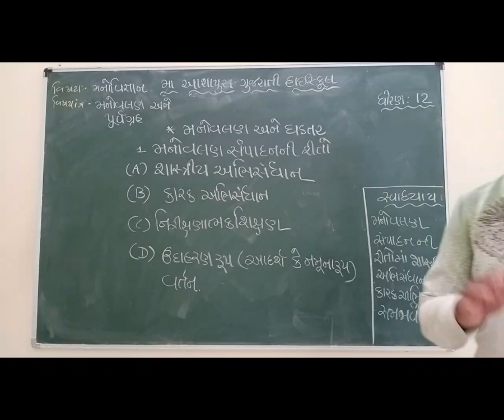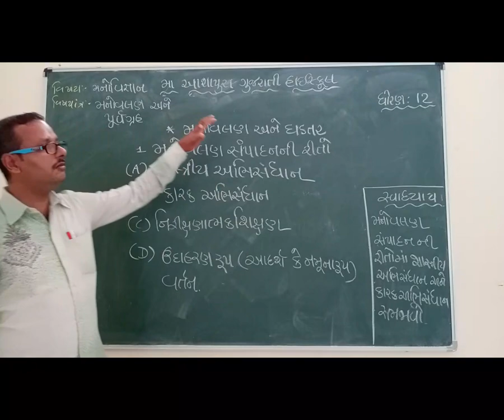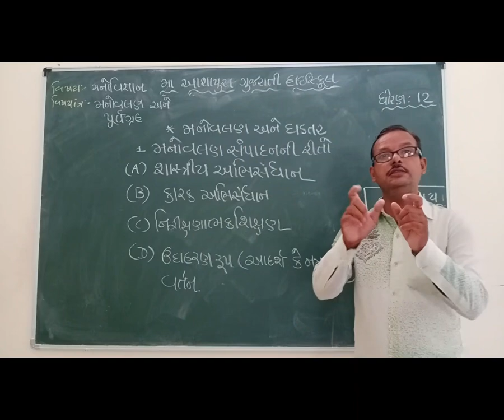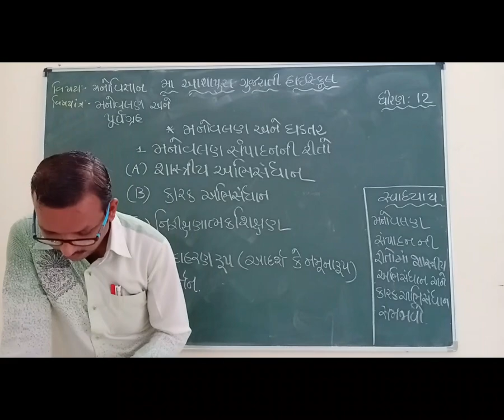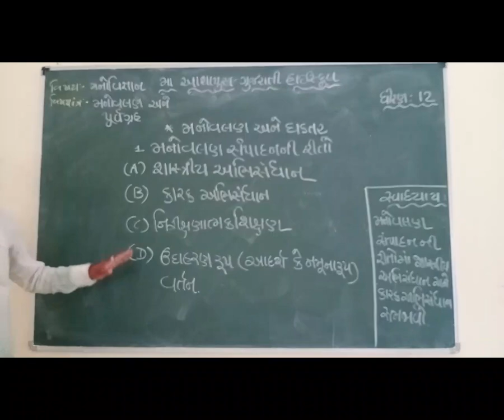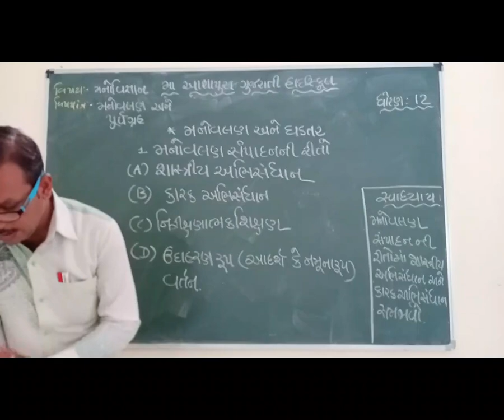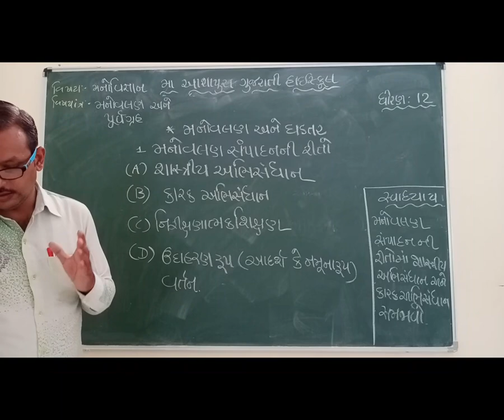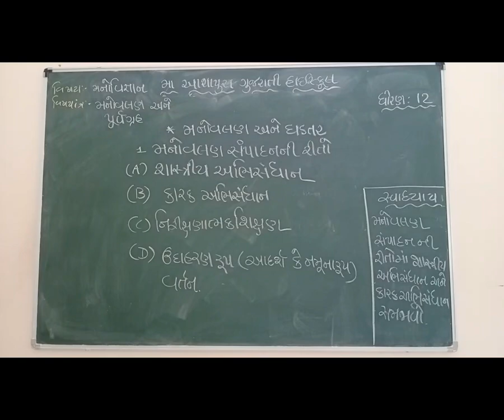STD 12 GM SUB PSYCHOLOGY CH 4 MANOVALNO ANE PURVAGRHA P 3 BY NILESH PARAMAR